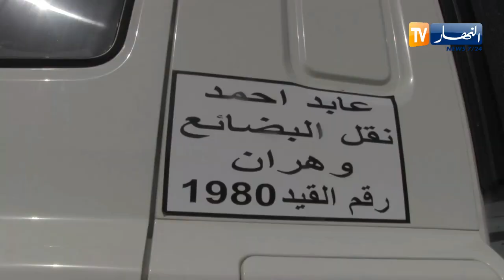بجاية: استمرار تدفق الاعانات الاغاثية من مناطق الوطن للمتضررين من الحرائق